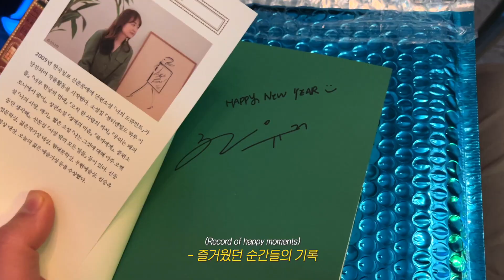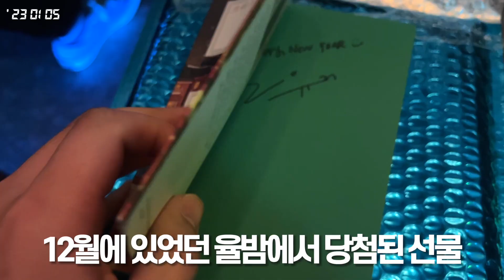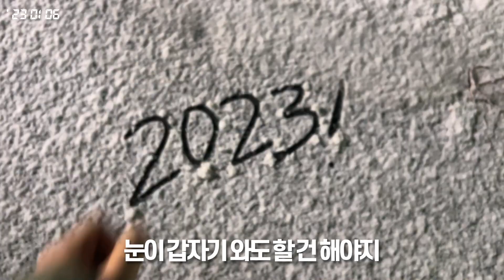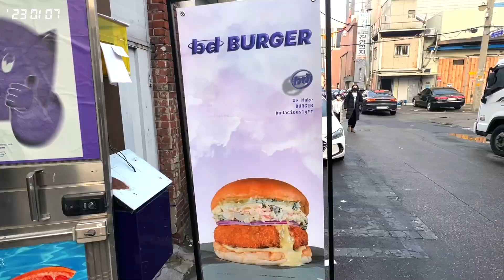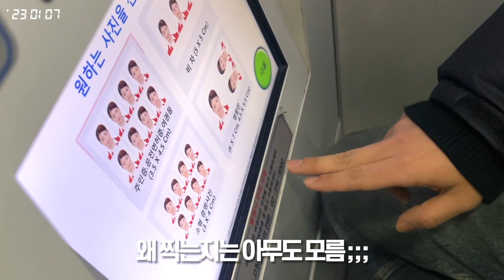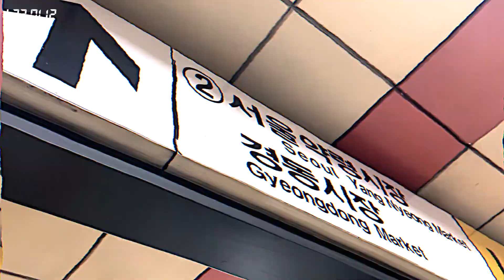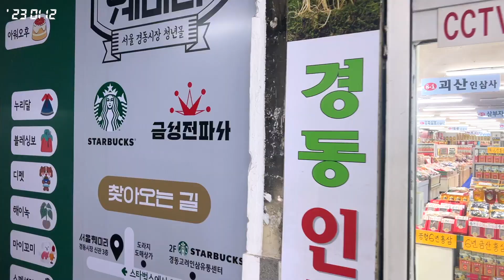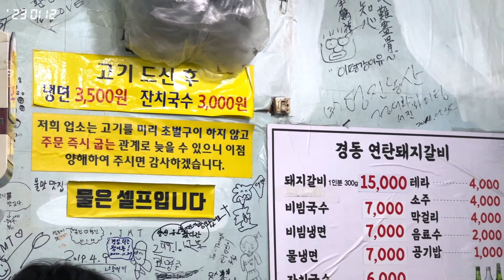서울 일상 vlog 🇰🇷 스타벅스 경동1960 방문, 소녀시대 유리 친필사인 담긴 책, 조규현주 체험기🍶 맛집 술집 탐방 🔥 | 남자 브이로그 | Korea 韓国 Vlog 🇰🇷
2023년 1월초의 서울 일상

🐷영상에 나온 음식집🐷